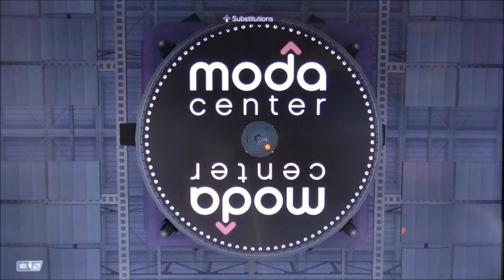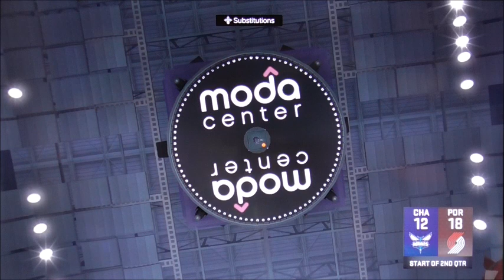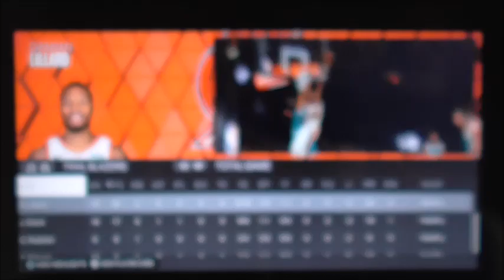NBA2k23 Hornets vs Trail Blazers Game 12